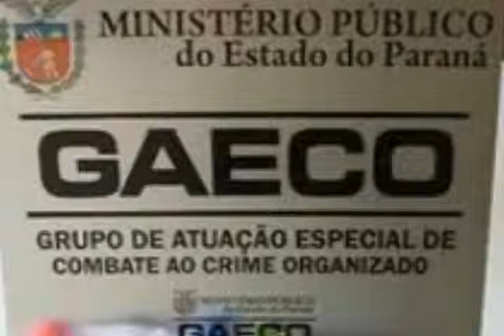AVI SECRETARIO ACUSADO DE RECEBER PROPINA REMOÇAO DE ARVORES okkkk